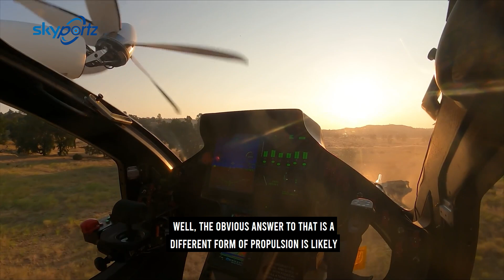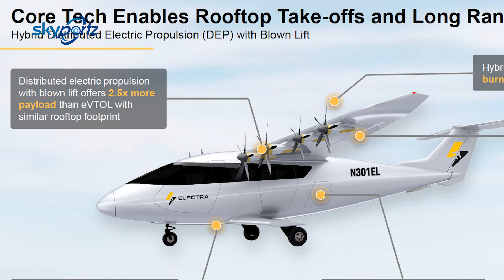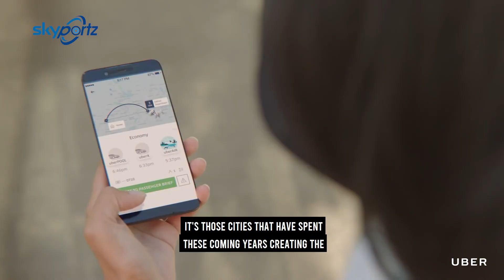Skyportz presentation to the Australian Air Taxi Summit 2021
The Skyportz vision for a network of landing infrastructure sites for the emerging air taxi market.